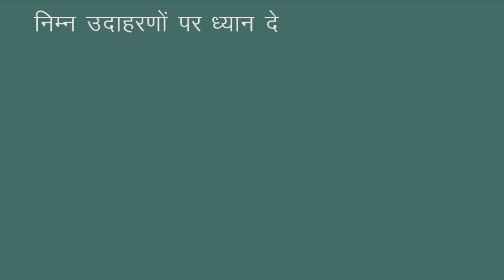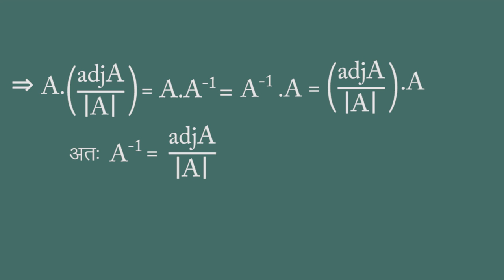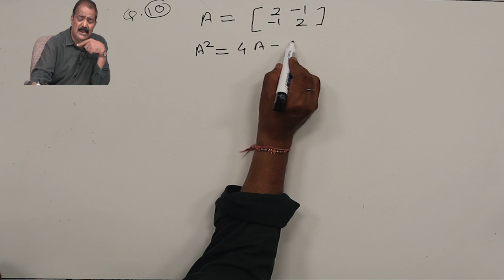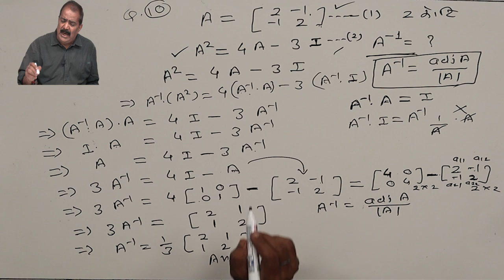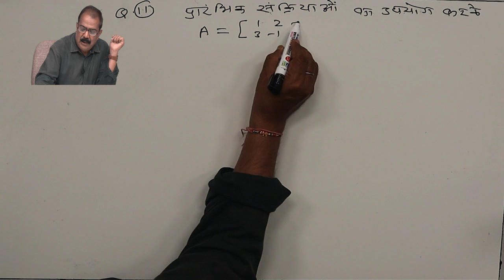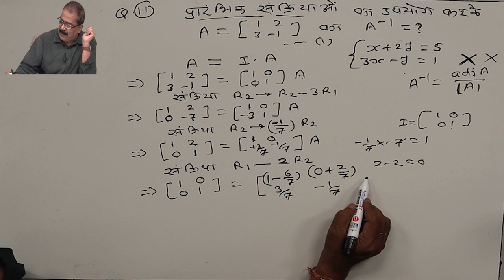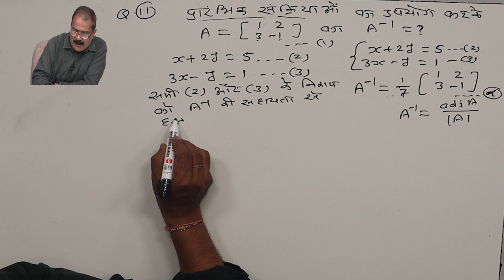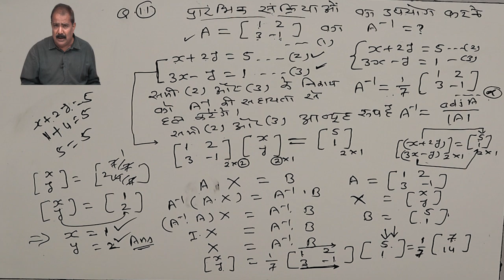CLASS 12th MATHS | CHAPTER 3 | MATRIX | आव्यूह